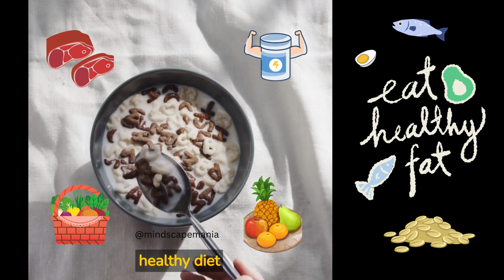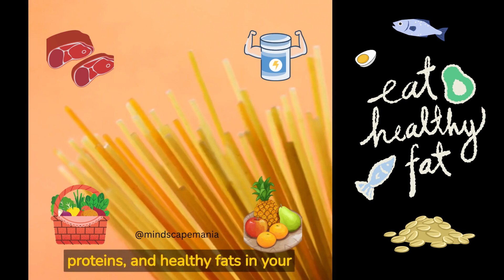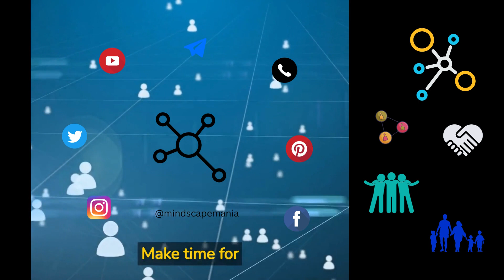HEALTH TIPS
This video will help you improve your lifestyle by following 5 easy tips.